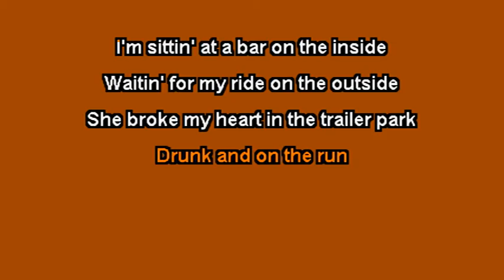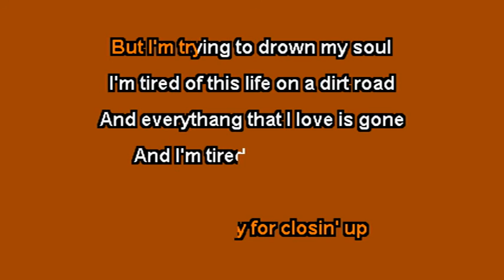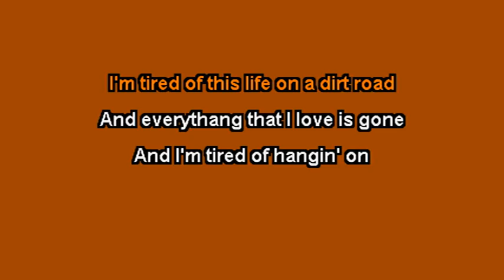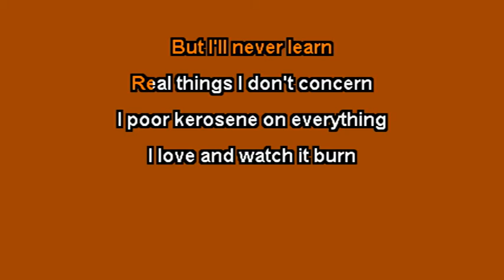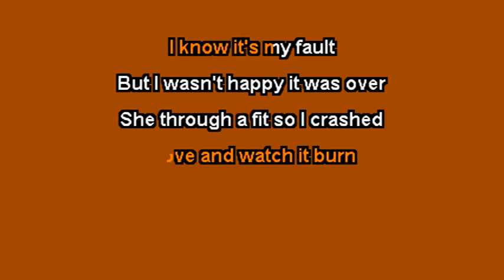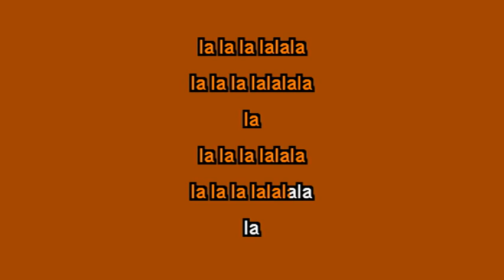Rehab- Sittin' At A Bar (Bartender Song) [Karaoke Version]